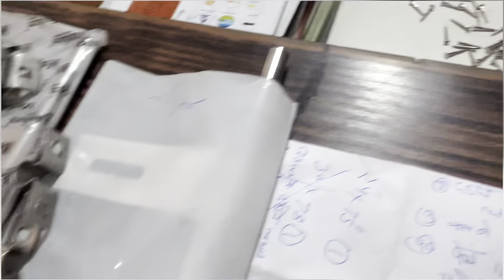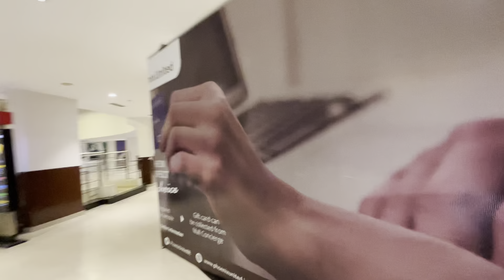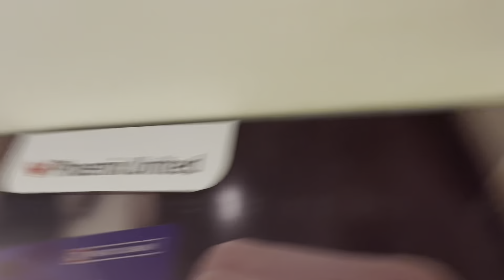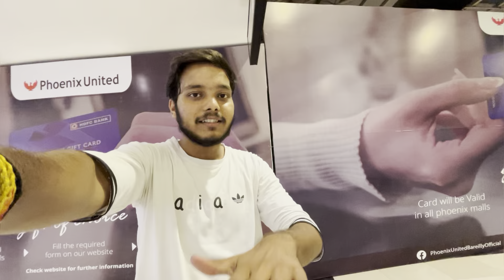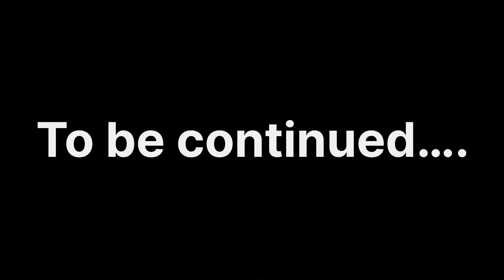Aaj bhoot se Aamna samna ho hi gya 👻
Hello family…